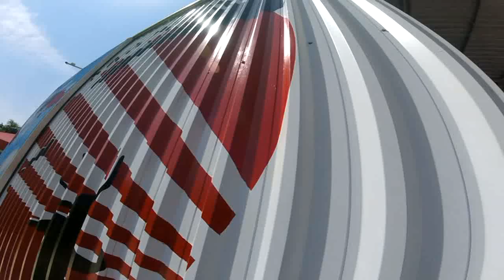Salto Duplo da Barbaraa na São Paulo Paraquedismo